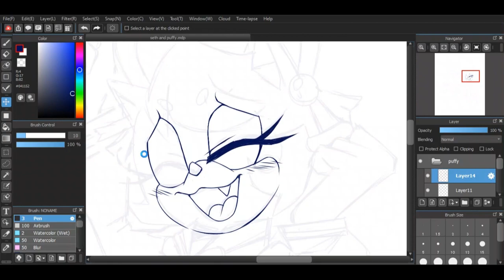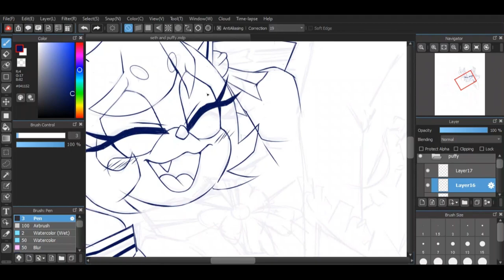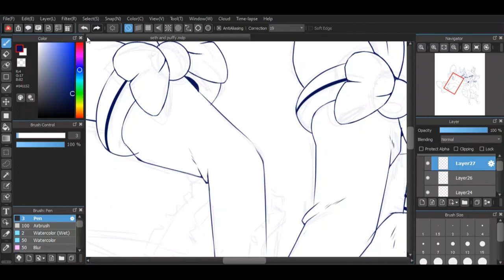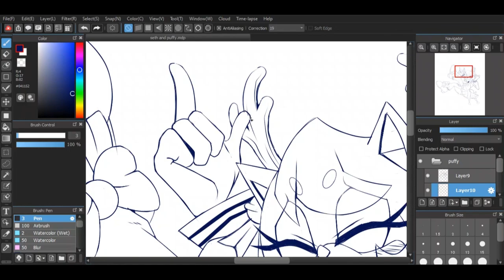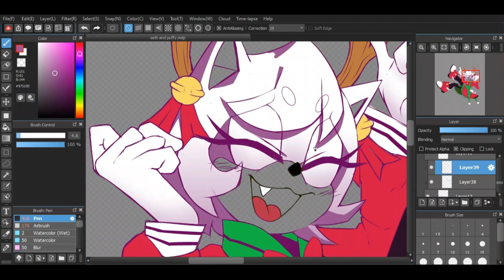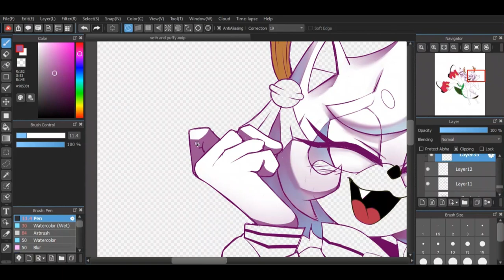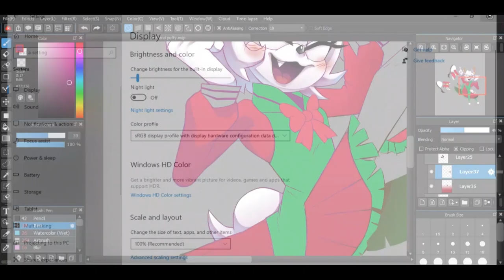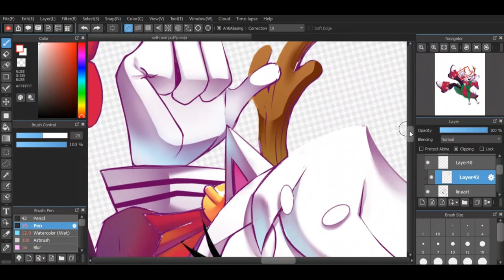Speedpaint Sonic Oc Pompuffy the Pomeranian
Experiment gift for my friend. I was playing with shading colour and you can see some of them didn't blend well. I supposed finished this piece before Christmas but I keep procastinating :') Now there one left for me to finish it. P.s. I'm muslim. I don't celebrate Christmas.
Song:
♪ All I Want For Christmas Is You but it's lofi hip hop radio - beats to study to

Stuff I used :
Screen Recorder Pro (for record)
CapCut (editing)